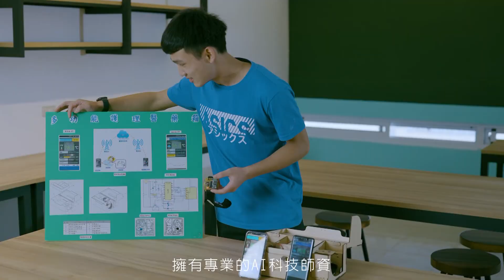世新新聞 玉山52林班杜鵑營地延燒8天 飛機投水68架次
110年05月23日 (日) 世新新聞

玉山52林班杜鵑營地延燒8天 飛機投水68架次

嘉義林管處所轄玉山事業區第52林班杜鵑營地，自516火警以來，進入第8天搶救，陸航特飛機頭水滅火精確命中目標，嘉義林管處表示，延燒面積約71公頃，今日持續整理防火線與殘火處理，並申請空中投水作業，針對大型火煙持續投水降溫，避免延燒。